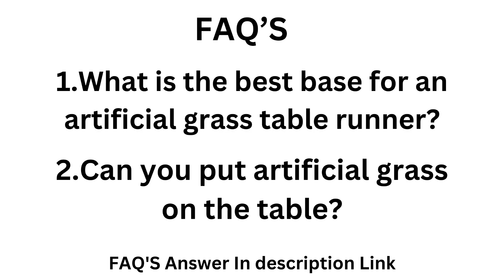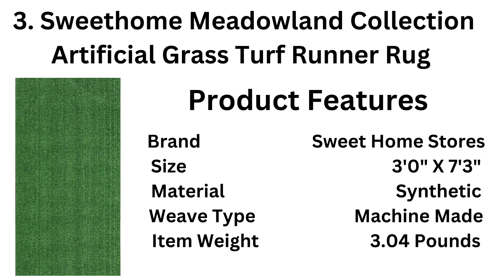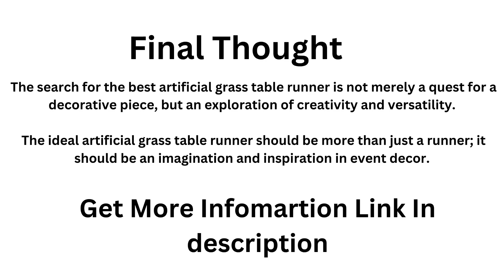Best Artificial Grass Table Runner - fake grass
Best Artificial Grass Table Runner - fake grass for table - Artificial grass - runner for table

What artificial grass looks the most realistic?
What size artificial grass is best?
Is thicker artificial grass better?
Is artificial grass long lasting?
What is the difference between synthetic grass and artificial grass?
Which is better natural or artificial grass?
How do you match artificial grass?
Does fake grass last in winter?
Is artificial grass good for soil?
Can you get artificial grass that looks real?